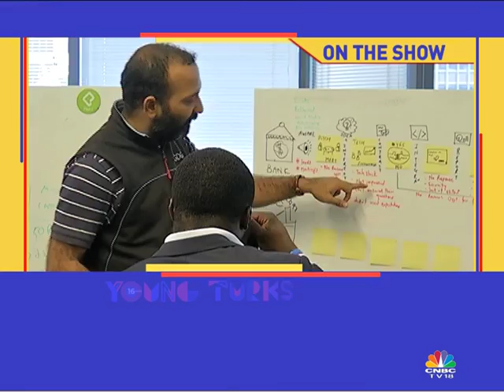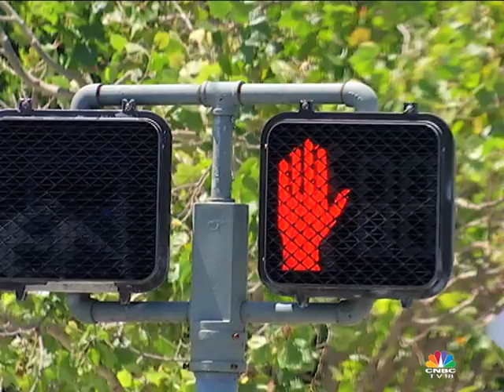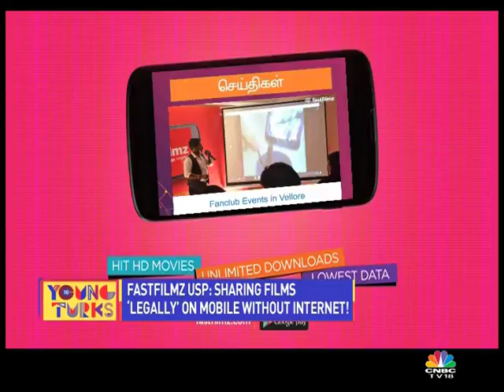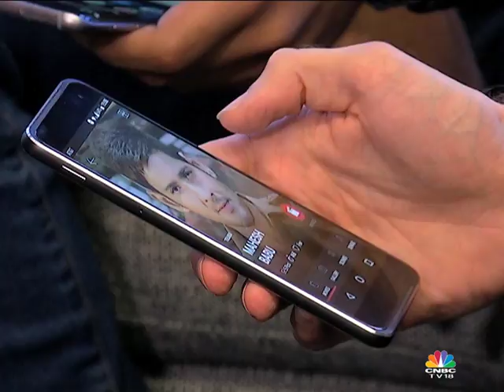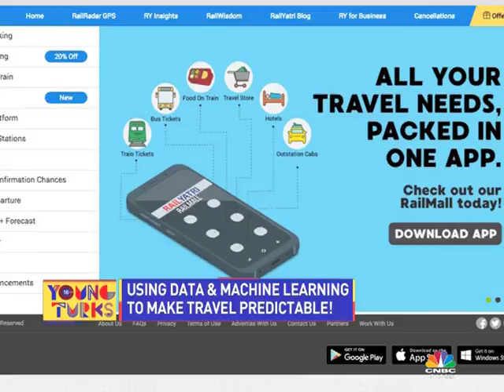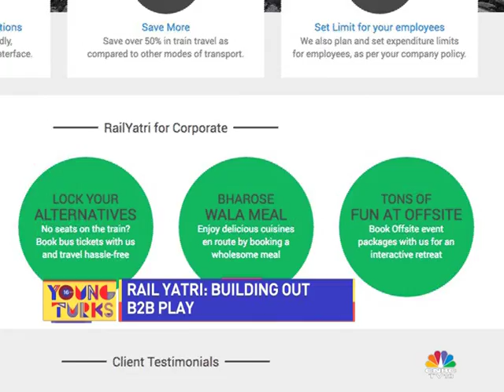Young Turks | Inside Google Launchpad Part 1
Get an inside look of Google Launchpad accelerator in SFO